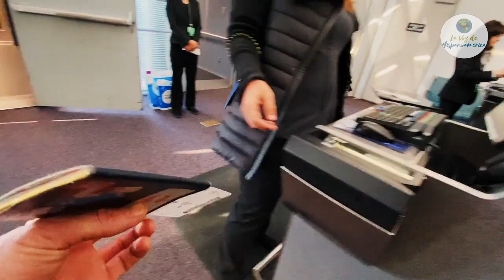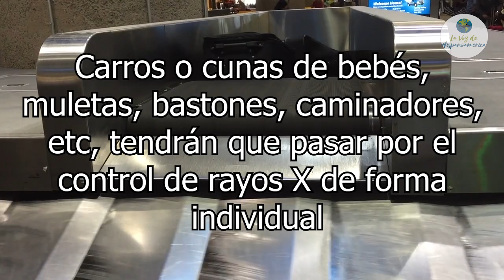🚨¡ATENCIÓN! NUEVAS medidas y controles de SEGURIDAD en AEROPUERTOS de ESPAÑA 2023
Los requisitos en los controles de seguridad en España vienen siendo renovados, de acuerdo a los cambios tecnológicos a los que estamos expuestos, dadas las condiciones actuales de seguridad y controles.

En este video te vamos a contar los cambios y controles aeroportuarios que se avecinan tanto en el equipaje de mano, transporte de líquidos, implementos y dispositivos digitales. Así mismo las normas y demás requisitos que exige España para ingresar a su territorio.